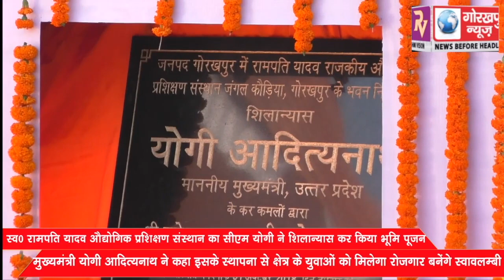स्व0 रामपति यादव औधोगिक प्रशिक्षण संस्थान का सीएम योगी ने किया शिलान्यास किया भूमि पूजन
स्व0 रामपति यादव औधोगिक प्रशिक्षण संस्थान का सीएम योगी ने किया शिलान्यास किया भूमि पूजन, मुख्यमंत्री योगी आदित्यनाथ ने कहा इसके स्थापना से क्षेत्र के युवाओं को मिलेगा रोजगार, बनेंगे स्वावलम्बी